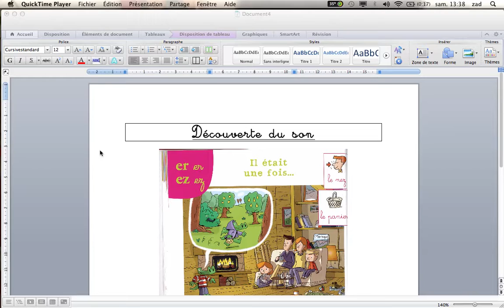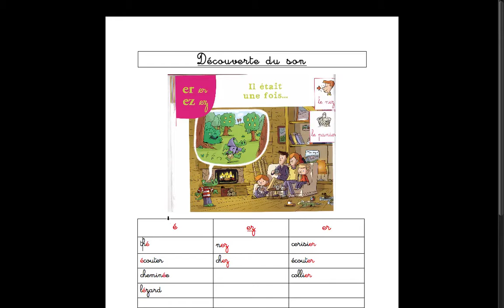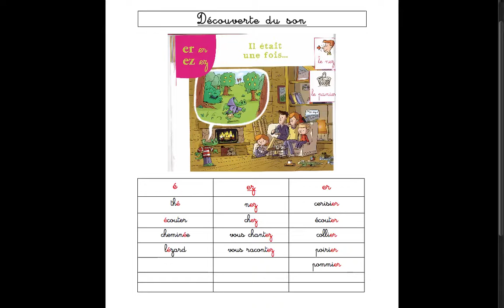découverte des lettres er,ez pour le son é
Séance de découverte